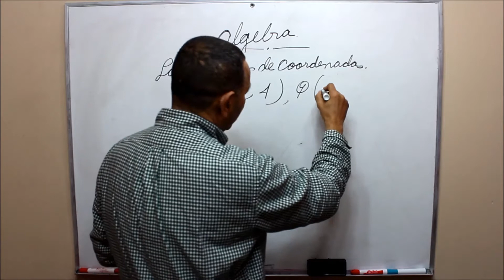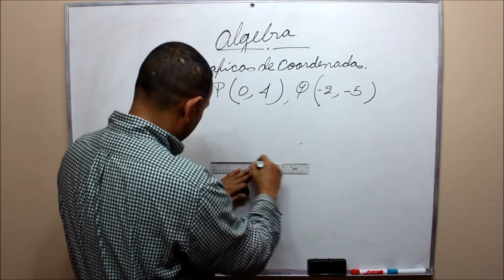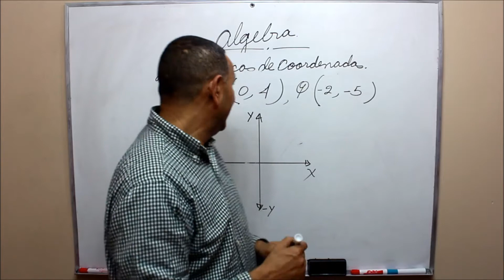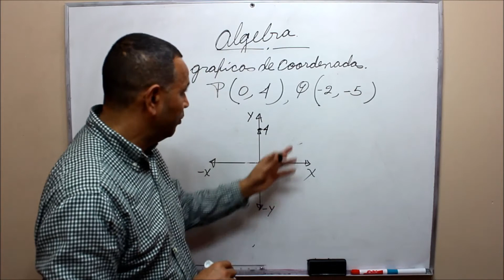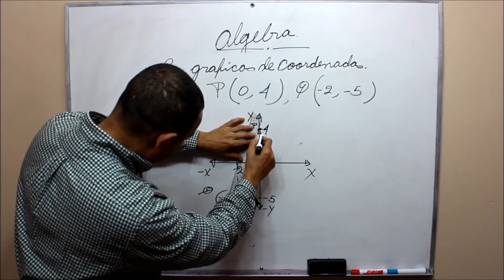¿Cómo unir dos puntos en un sistema de coordenadas?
¿Cómo unir dos puntos en un sistema de coordenadas? Matemáticas GED (Algebra). En este video te enseñamos cómo unir dos puntos en un sistema de coordenadas, utilizando conceptos básicos de álgebra y matemáticas. Aprende a unir dos puntos en un sistema de coordenadas de manera sencilla y práctica. Este contenido es ideal para estudiantes que se están preparando para el examen de GED o que quieren mejorar sus habilidades matemáticas. ¡Domina los fundamentos con explicaciones claras y ejemplos paso a paso!